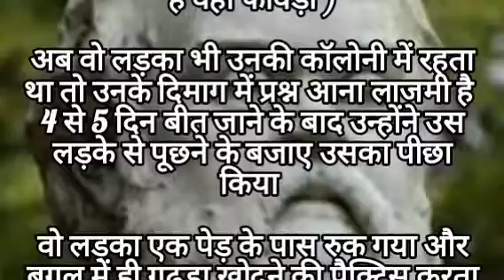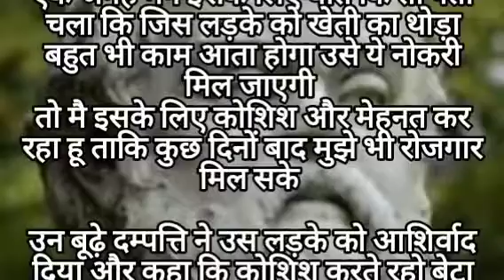सफलता का महत्व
adbhut kahani
kahani
story
story telling